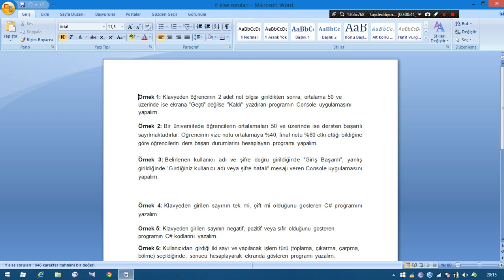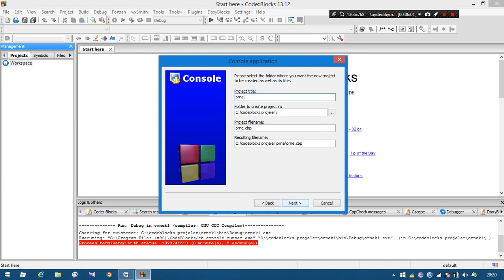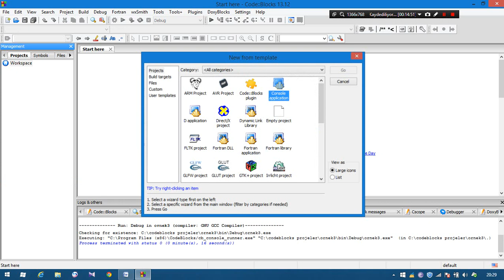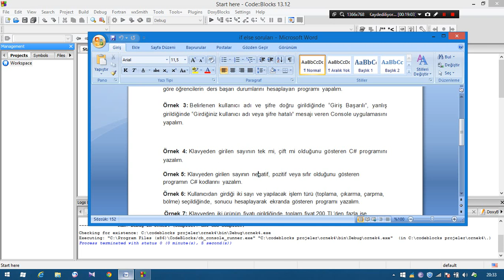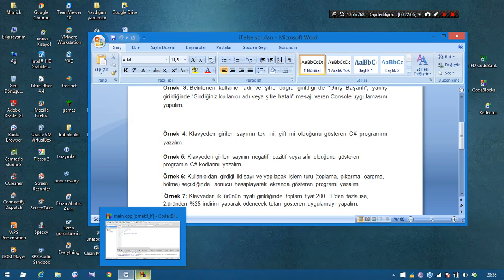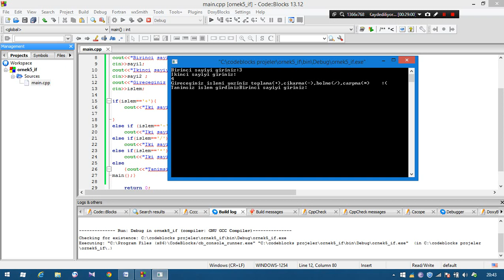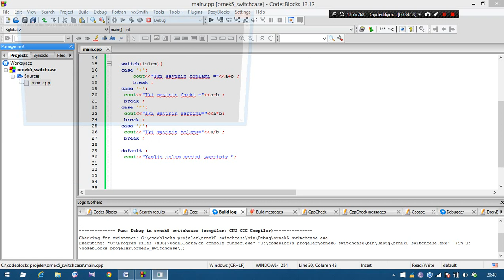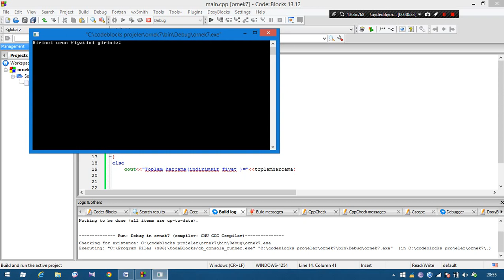C++ Dersleri / Ders 3- İf else ,Switch Case (Fadli Mert Özdemir)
Bu C++ dersi Fadli Mert Özdemir 'e aittir.Diğer 3 arkadaş da anlatımlar yapacaktır.Bu dersimizde   C++'ta İf Else ,Switch Case konularını anlattık . Diğer derslerimiz devam edecek ve veri yapıları konularını da anlatacağız .Derslerimizi düzenli olarak takip etmek için yazılım geliştirme grubumuza bekleriz :